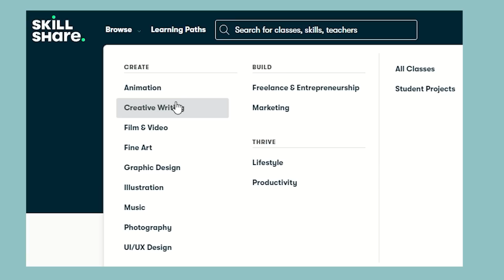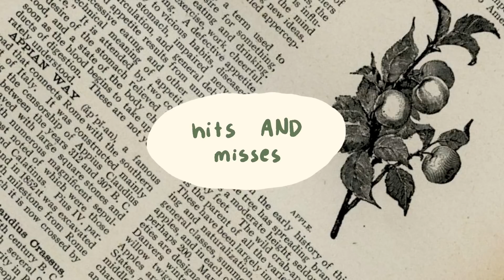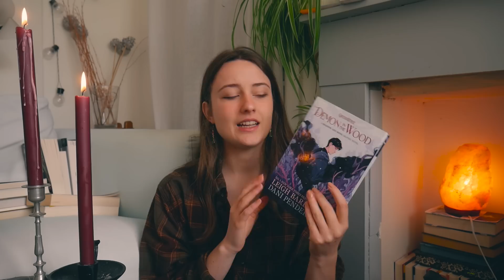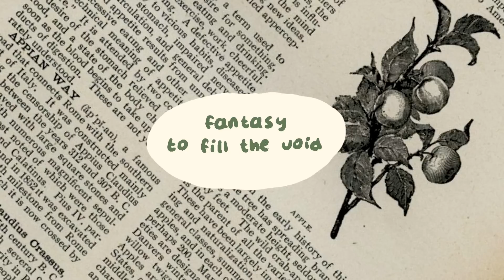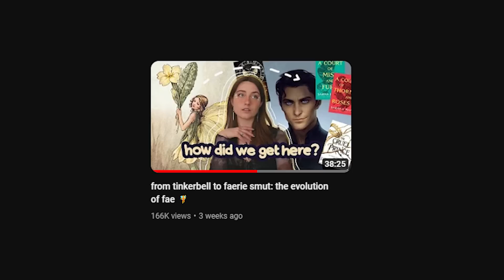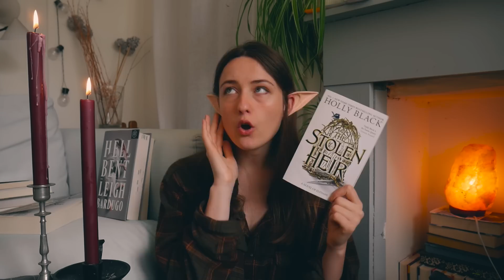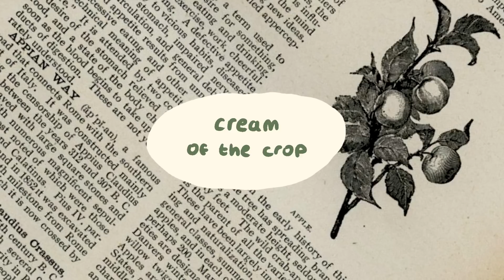WORST to BEST books I read this year so far (2023)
let's do a quick review on every book i read so far this year, and rank them from worst to best!